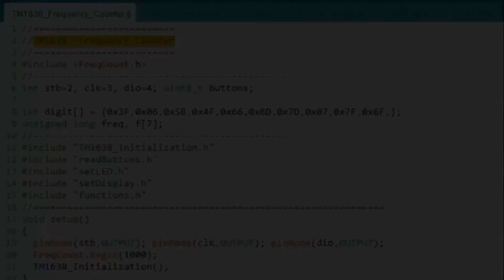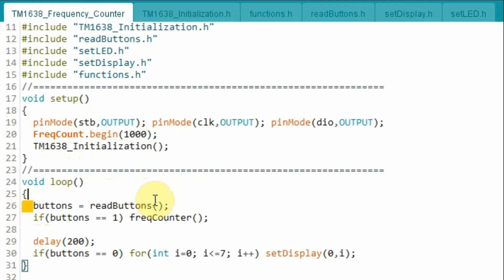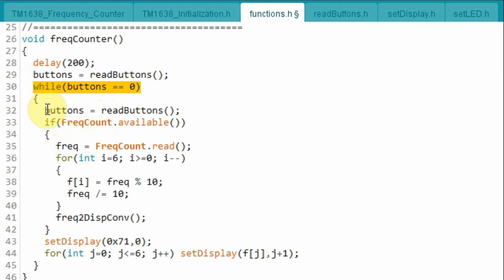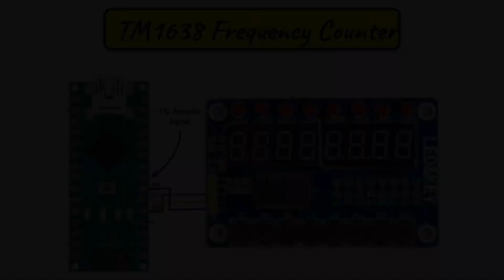TM1638 Frequency Counter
TM1638 module is programmed as a frequency counter displaying frequency of TTL periodic signals.

Contents:
0:00 Introduction
0:14 Block Diagram
0:42 C++ Sketch
2:53 Demonstration
3:30 Conclusion